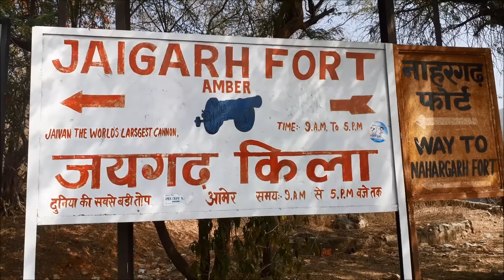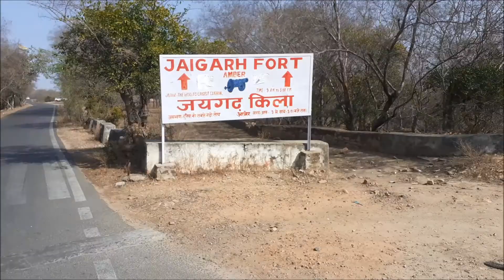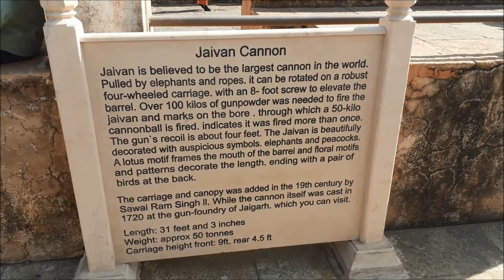Jaigarh Fort | How Biggest cannon reached at Top | Jaipur tour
Jai Bajarangwali sabhi dosto ko..🙏🙏

toh ab hum aye hain Rajasthan ki shan , rajwadoo ki jaan pink city jaipur...😁😁

so here is my jaipur ( rajasthan ) series, jismain ki hamesa ki trh I tried mine best to gave you every important info jisse ki jab app jaye wha pr so you did not get any muskil.

in this series you got all info ki kha best khana milta hai , kha kha jaye ,kese jaye at cheap,,,..

so just dekhte rahiye and keep spreading love , aur haa please give your suggestions jisse main aur bhi bhetaar kar saku.

...khush raho - ghumte raho...😄